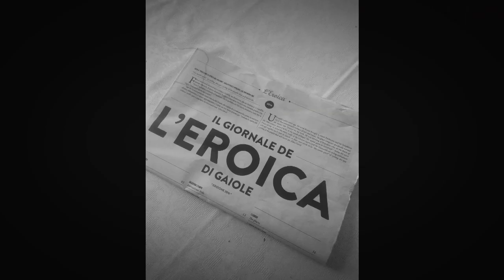L'EROICA 2016 , Gaiole in Chianti